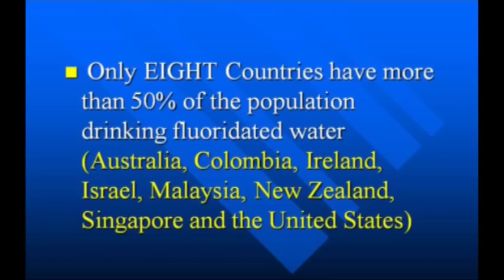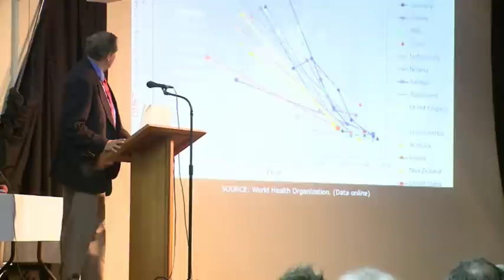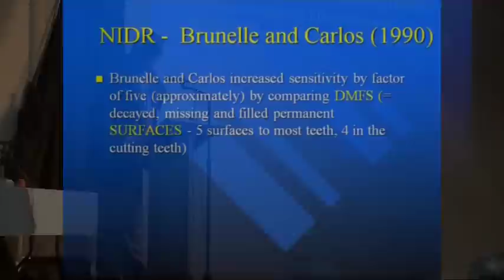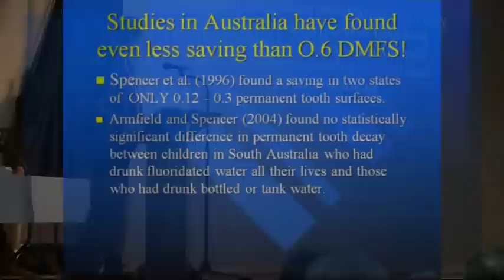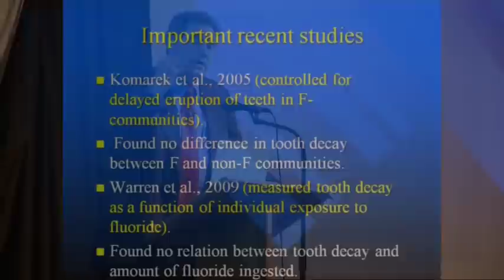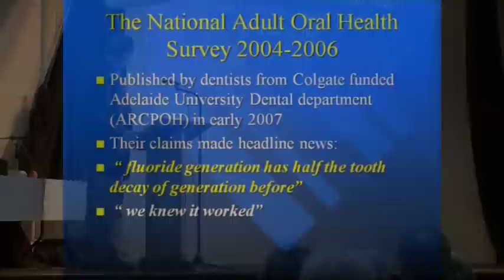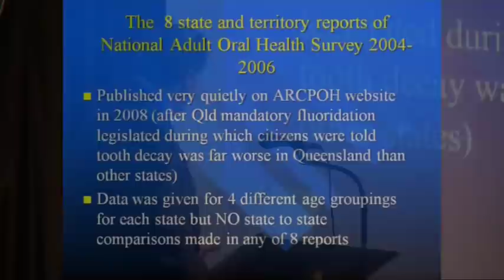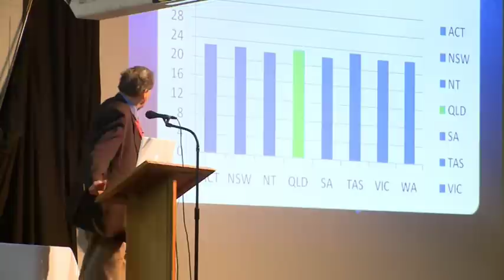Dr. Paul Connett, Mildura: 3. The evidence of benefit is very weak